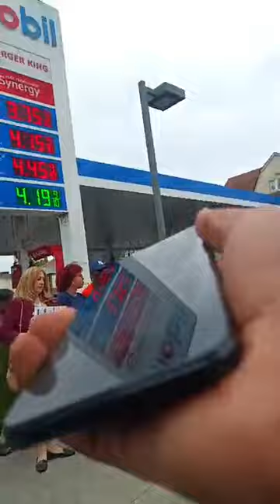oshaesibley O'Shae Sibley community response Vigil hosted by Prize Possessions